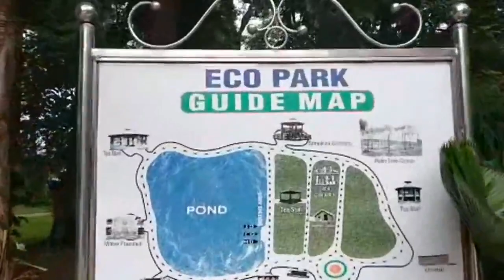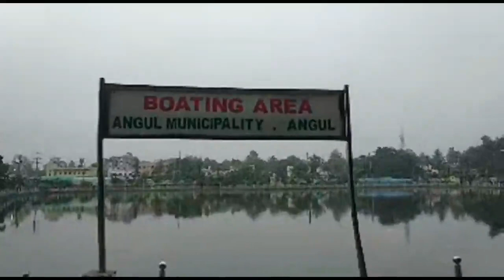ECO PARK | ANUGUL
Hello friends,

July tour day 2 at Anugul district. In the morning we went to Eco park.. a free gym.. few moments with our team members...